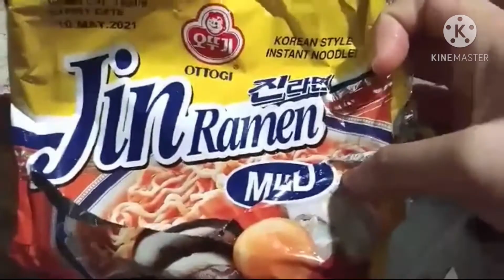Home made ramen noodles || marah nhez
sobrang bilis lang gawin at masarap kaya kung gusyo neo ring mag bonding wth the family samahan neo ng ramen yan ehehe slaamt sa pnonod